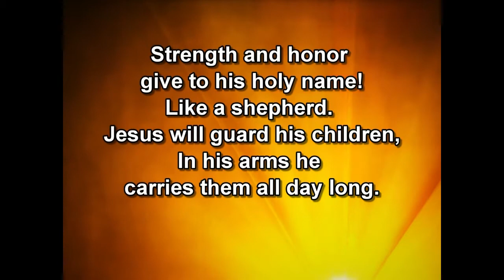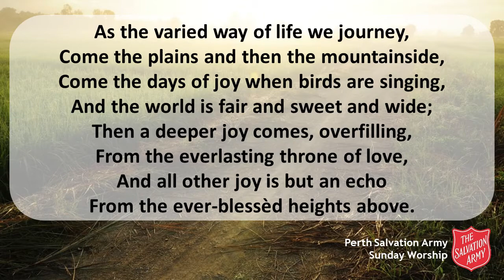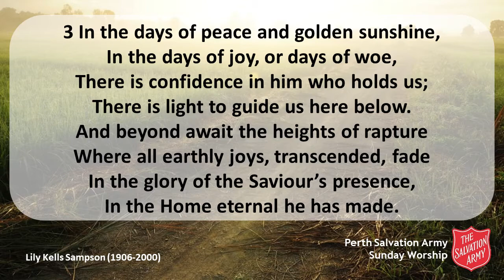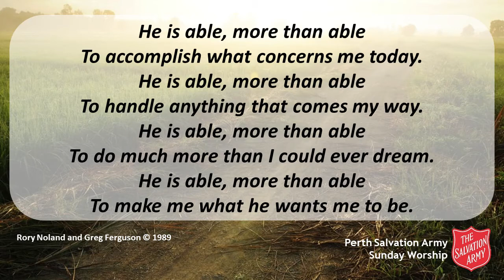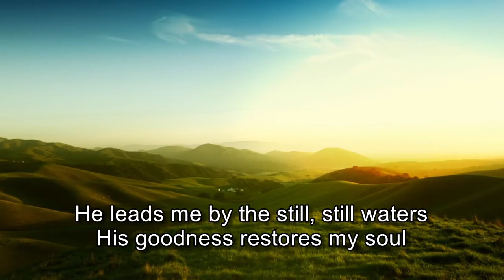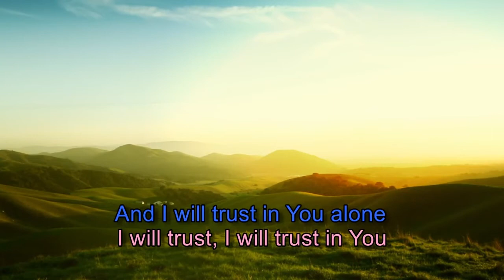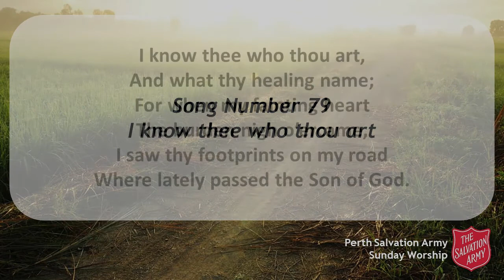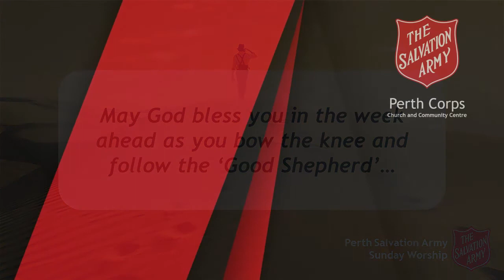Sunday Worship - 04/10/2020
"Who is your shepherd?"